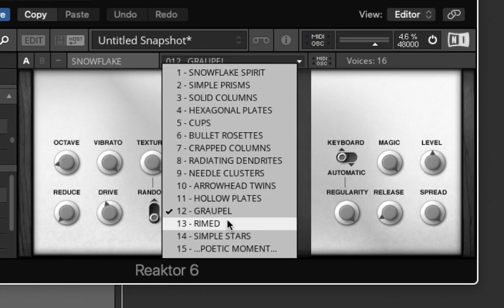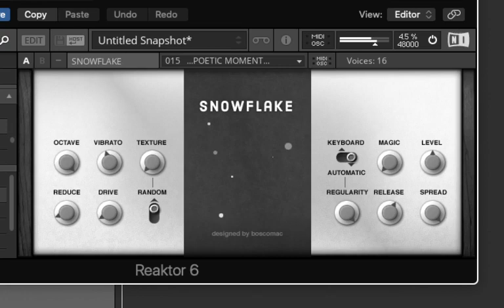Snowflake | Native Instruments Reaktor Community Library | Free Synth Plugin (2021)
SPECIAL PRICE - The concept is quite singular: you do not set the parameters permanently but you determine the chance that a parameter is applied. For example: if you set the "vibrato" knob on 50% for each snowflake you will have an even chance that it will be played "vibrato". Same thing with the octave settings, distortion, sample-reducer, etc. (You will notice that the octave transpositions allow obtaining surprising chord inversions

Hi, my name is Julian Doe. I am a guitarist, songwriter and producer based in London.

Do you have any comments? Requests? Suggestion?

Julian